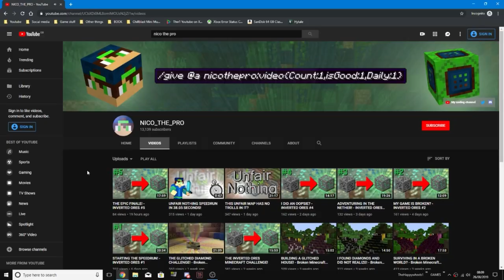THE MAP MAKER TRIED TO CHALLENGE MY SPEEDRUN?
That's what you get for messing with me, Happy... let's see if you can beat this score now!